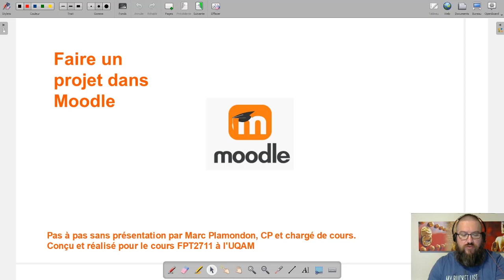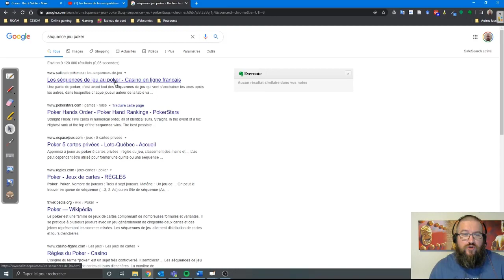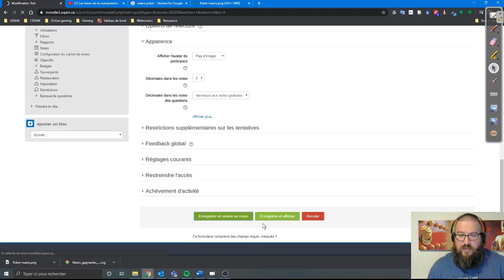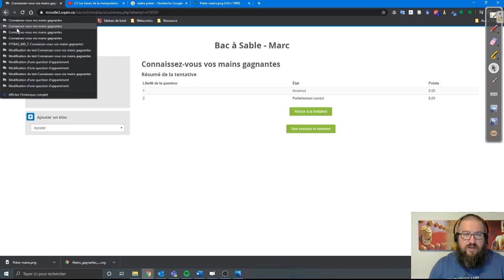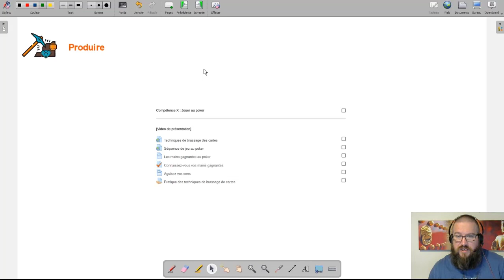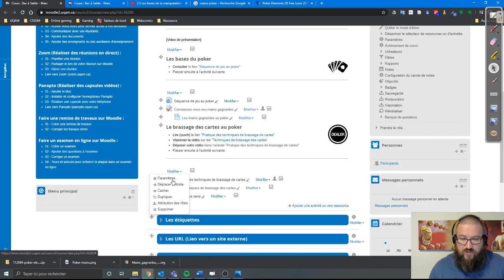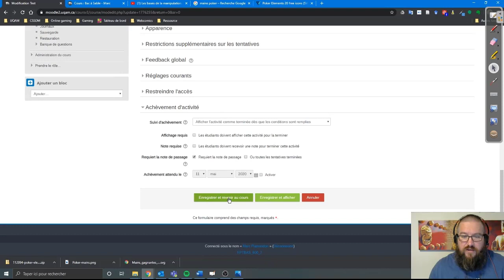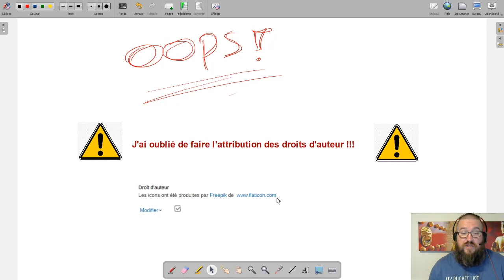Comment élaborer une séance de cours dans Moodle (Projet Moodle - FPT2711)